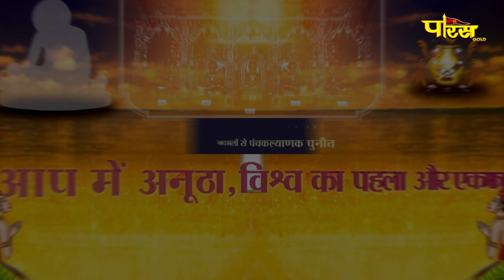Jin Abhishek Nemawar (M.P) | 17/08/24 | जिन अभिषेक नेमावर (मध्य प्रदेश)